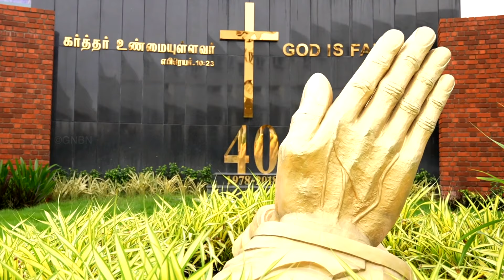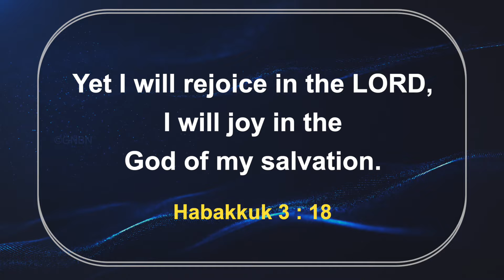Walk with Jesus | Bro. Mohan C Lazarus | February 18 | English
Jesus Redeems
Nalumavadi - 628211
Tuticorin Dist,